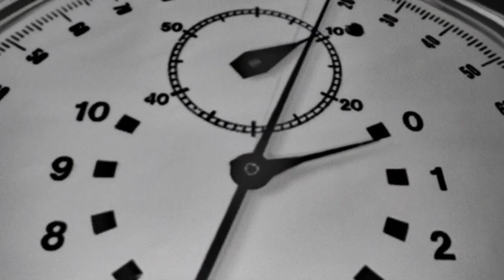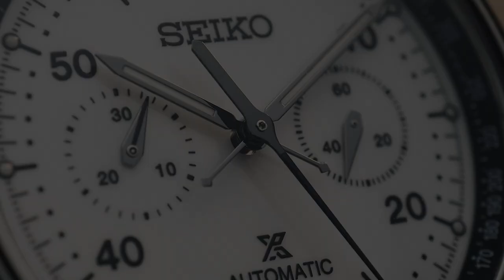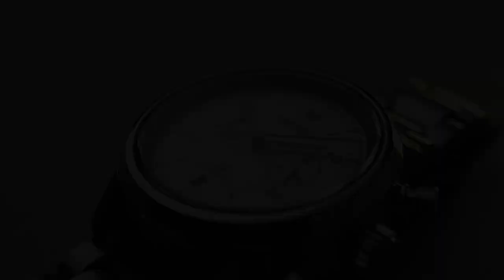YAKIN SEPADAN SAMA HARGANYA? On Hands Review Seiko Prospex Speedtimer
Fans hardcore mungkin udah tau Seiko lah perintis jam tangan chronograph pertama di dunia. Rilis pada 1969, koleksi legendaris itu dinamai Speedtimer.

Buat mengenang inovasi itu, Seiko merilis 6 jam tangan dalam seri Prospex Speedtimer. Mari kita kupas tuntas 2 di antaranya: SRQ037J1 & SRQ035J1. Langsung on hands!

Apakah sepadan sama harganya? Tonton sampe habis!